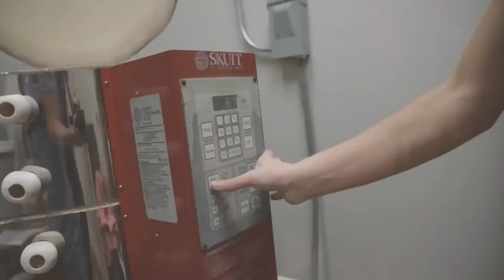Pottery Studio Advertisement